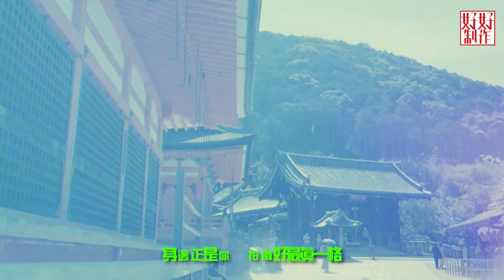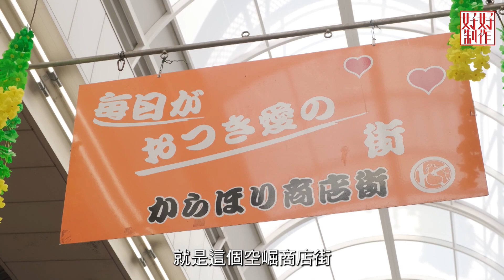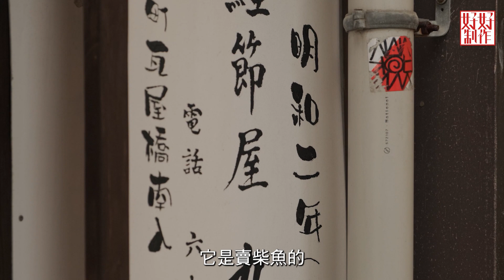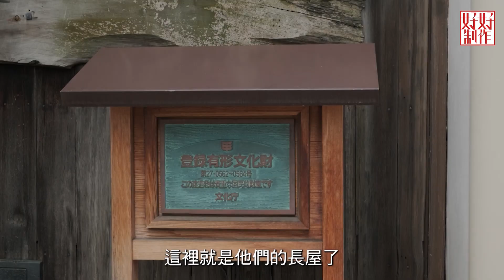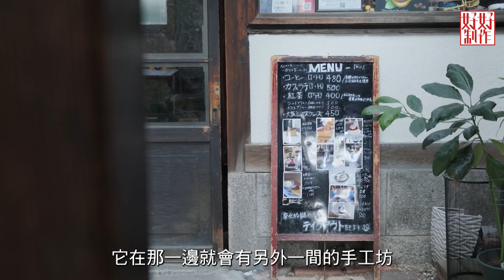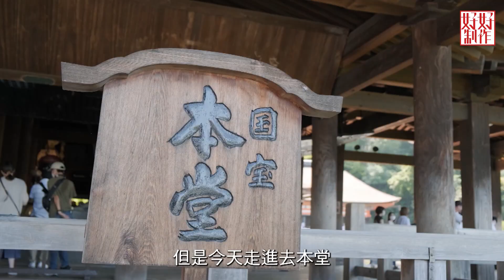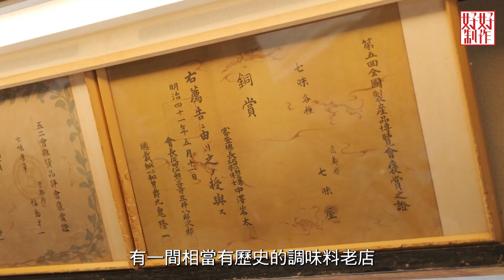[《重新出發》日本東京&大阪篇EP9] 陳約臨到大阪行平民空崛商店街 轉往京都探訪清水寺一日遊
陳約臨來到大阪行平民空崛商店街，到懷舊小店買平貨，走訪地道長屋朱古力專門店，幻想下日本市民舊生活模式，又會試DIY章魚燒，自己落料自己燒。Kelly又到訪新商場內室內遊樂場，再去拎過獎嘅CP值和果子甜品店。轉往京都，當然要探訪清水寺一日遊。